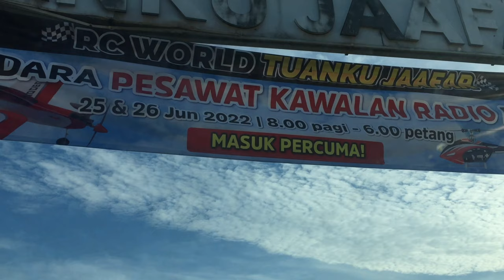[VLOG[ Participating To Our Local Fun Fly Event at, KARNIVAL UDARA PESAWAT KAWALAN RADIO PERAK 2022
25 & 26 Jun 2022 RC World Tuanku Jaafar Lembah Gua Tempurung, Kampar
INAUGURATED BY : HIS MAJESTY RAJA MUDA PERAK DARUL RIDZUAN Raja Jaafar ibni Almarhum Raja Muda Musa, D.K., D.K.A., S.P.C.M., J.S.M